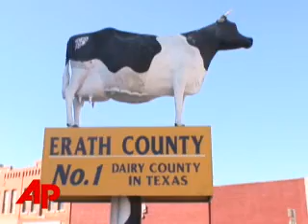Military: Jets Responsible for 'UFO' Sightings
No UFO's after all in Texas. Military officials now say they did have about ten jets on night training flights when dozens of people in Erath County reported seeing weird lights. (Jan 23)